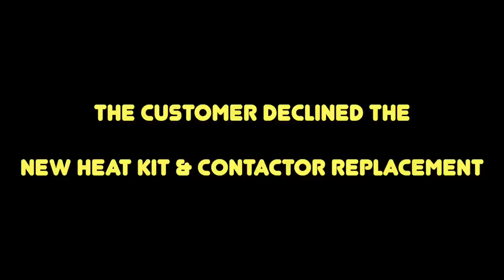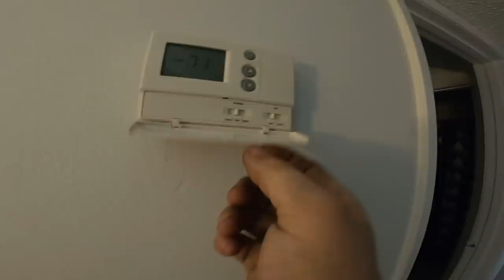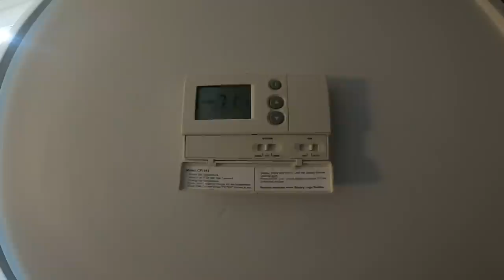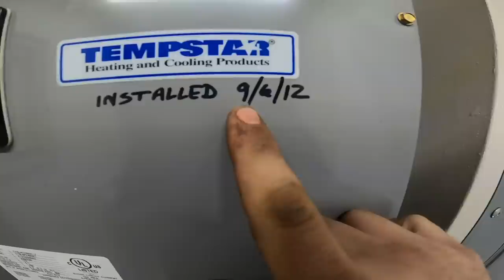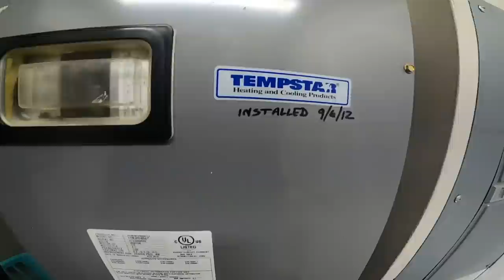Two No Heat Calls/X13 Motor Replacement